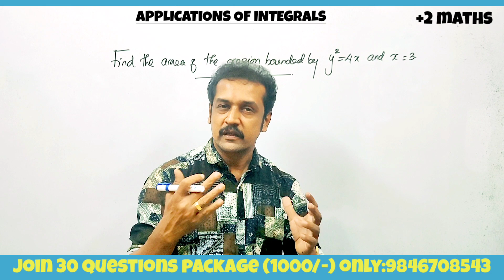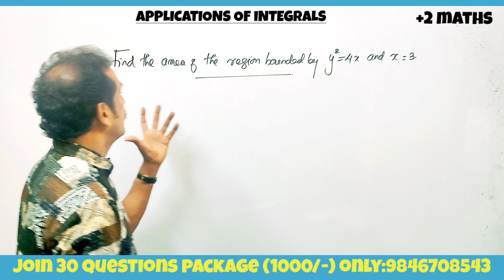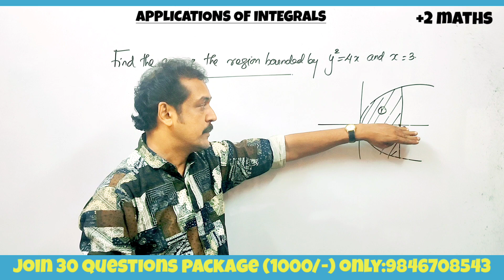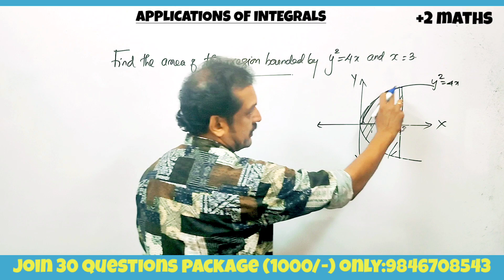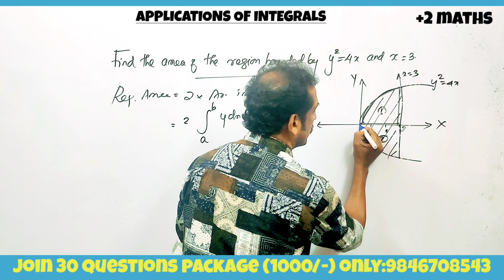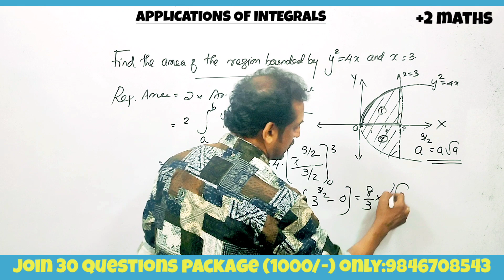+2: maths റിവിഷൻ ക്ലാസ്സ്‌ subhash sir